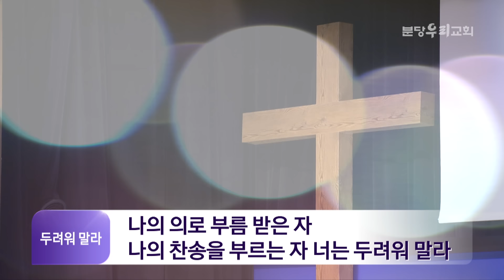분당우리교회 주일 찬양 | 2024-04-07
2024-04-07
분당우리교회 주일 찬양

00:00 나 캄캄한 밤 죄의 길에

03:31 난 예수가 좋다오

07:08 두려워 말라
11:43 언제나 내 모습